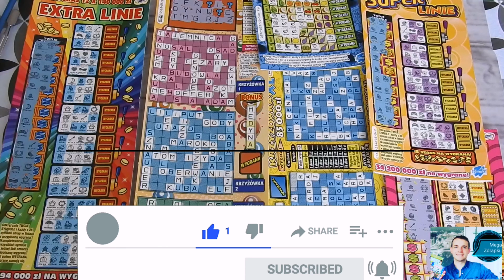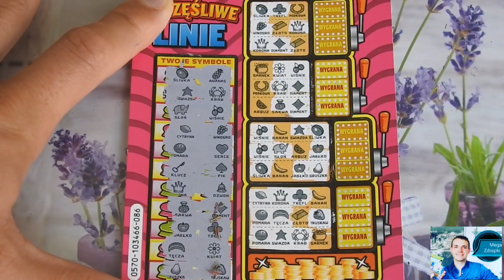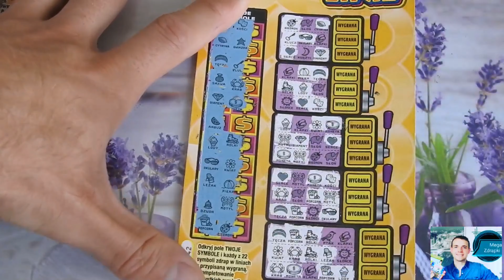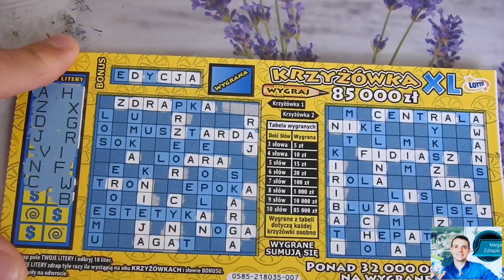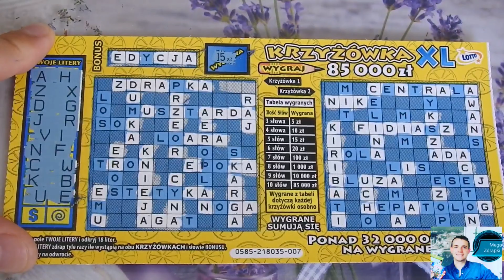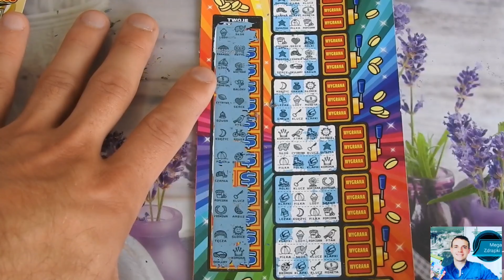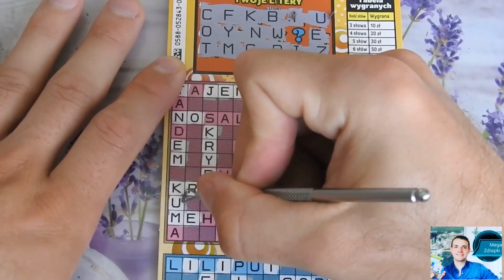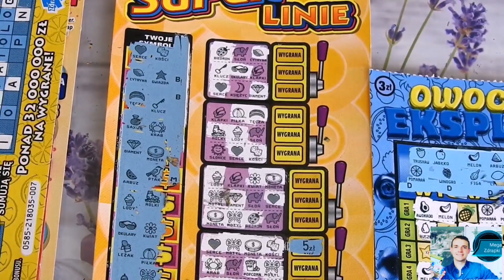Zdrapki Lotto #221 Linie,Krzyżówki, Owocowa Eksplozja 👌🤑Zapraszam grattage scratchcard win wygrana#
Cześć 😊
Cieszę się że tutaj zajrzałeś 😊
Dzisiaj zapraszam na Mix zdrapek Polskich
Zapraszam 😉